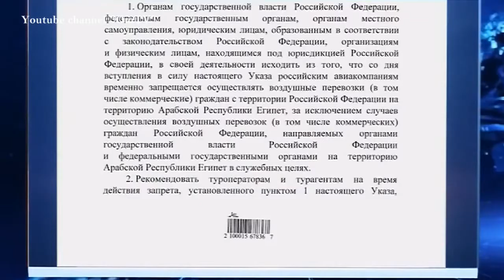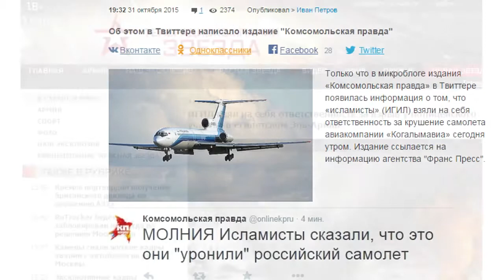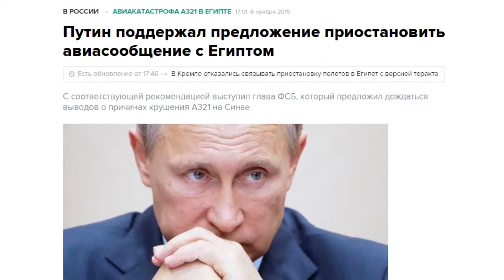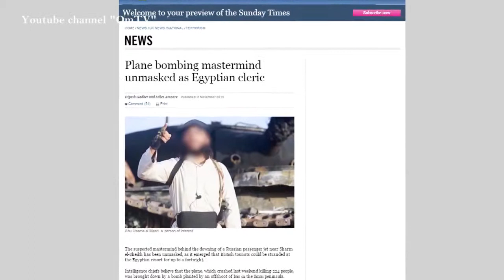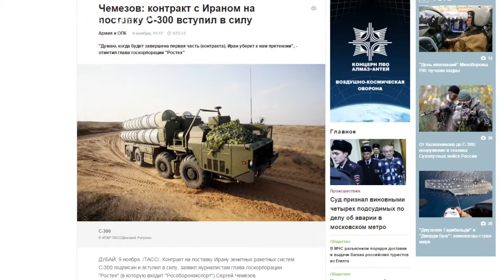Цена победы Чем расплачиваются россияне за прихоти Путина и Ко